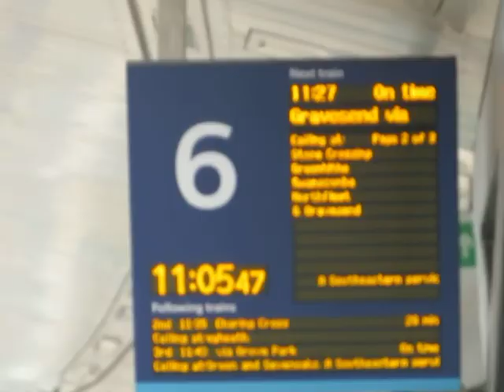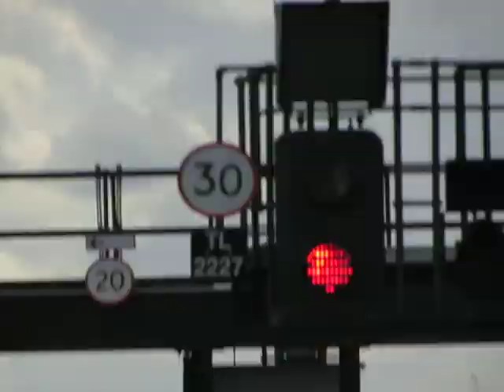Southeastern Class 465236-465151 Departure London Bridge for Dartford via Bexleyheath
Southeastern Class 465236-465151 to Dartford via Bexleyheath Calling at Lewisham,Blackheath,Kidbrooke,Eltham,Falconwood,Welling,Bexleyheath,Barnehurst and Dartford. And this train was from London Charing Cross to Dartford via Bexleyheath on Tuesday 11th May 2021.